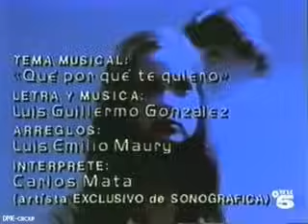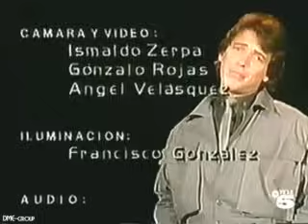Topacio - Capitulo 9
Telenovela Venezolana Protagonizada por Grecia Colmenares y Victor Camara. Fue una Producción de RCTV en 1985.